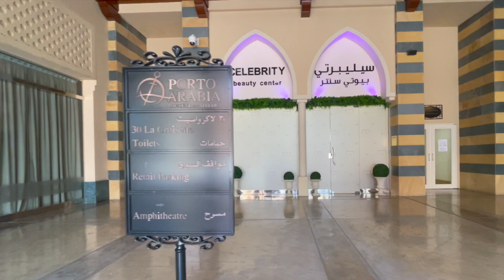DIA LIBRE ALBERCA Y UÑAS | alaladaniela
Les enseno un poquito de mi vida en QATAR.
Hoy tengo mi día libre y les enseno un poco de lo que hago.